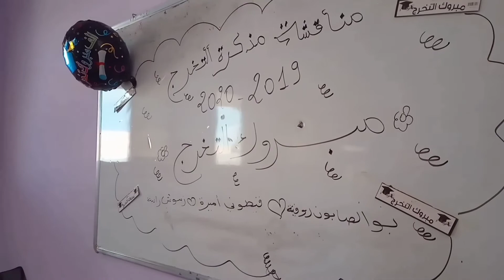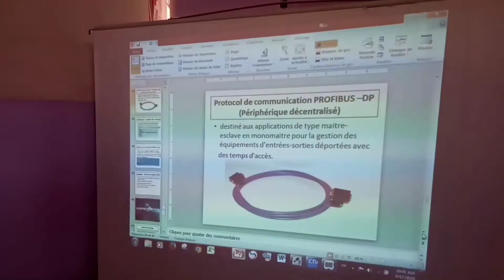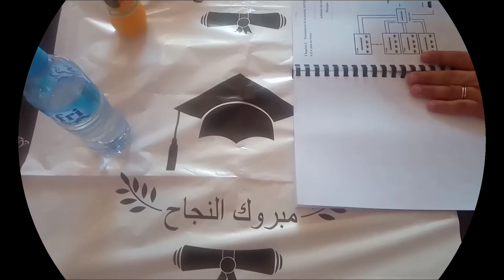IEP Ali mendjeli مذكرة التخرج 1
.🎓 مناقشة مذكرات التخرج (01) 🎓.
__ PM _ TE _ ASRI ___ BTS___ تقني سامي _ معابر __
🌹🌹🎉 مبارك التخرج وحياة مهنية ناجحة 🎊🌹🌹
الاربعاء 16 سبتمبر 2020
بالتوفيق لطلبتنا
والشكر للجميع